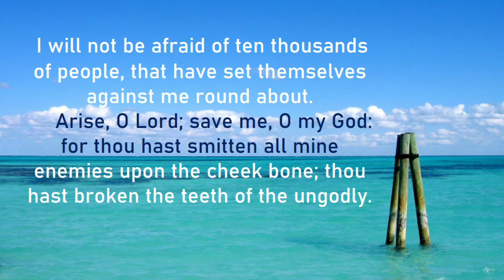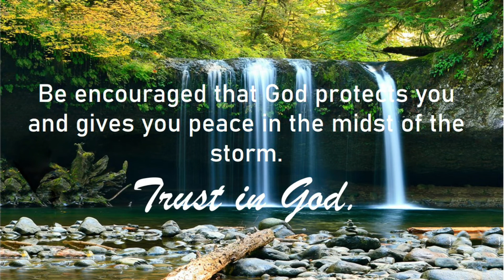The Lord Protects His People I Devotional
The Lord Protects His People- Psalm 3:1-8

     Lord, how are they increased that trouble me! many are they that rise up against me. Many there be which say of my soul, There is no help for him in God. Selah. But thou, O Lord, art a shield for me; my glory, and the lifter up of mine head. I cried unto the Lord with my voice, and he heard me out of his holy hill. Selah. I laid me down and slept; I awaked; for the Lord sustained me. I will not be afraid of ten thousands of people, that have set themselves against me round about. Arise, O Lord; save me, O my God: for thou hast smitten all mine enemies upon the cheek bone; thou hast broken the teeth of the ungodly. Salvation belongeth unto the Lord: thy blessing is upon thy people.

LESSON:
Be encouraged that God protects you and gives you peace in the midst of the storm.
     Trust in God. God Bless!

Photos
      Bible - KJV

Edited by : Bernadeth Alob

                God Bless!